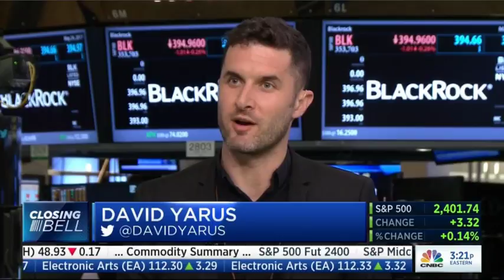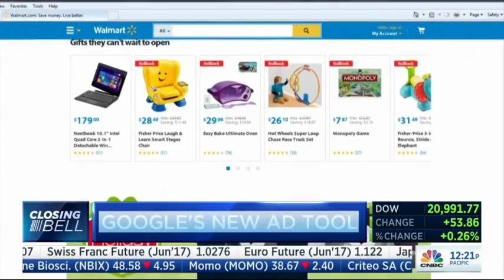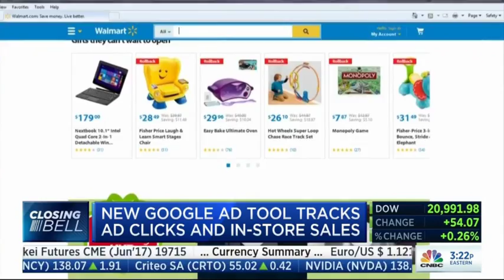Matt Britton on CNBC "Closing Bell' discussing Google's Attribution Strategy 5/24/17